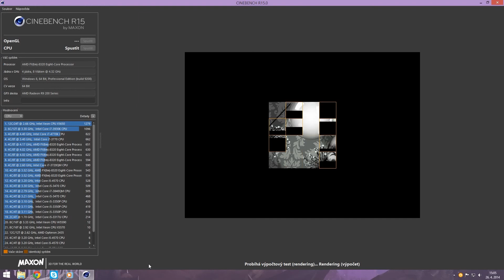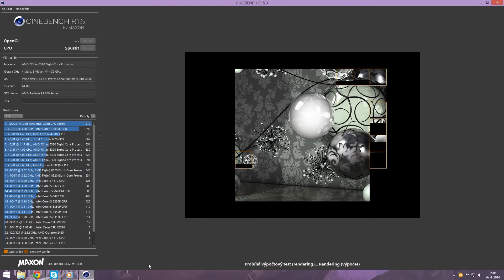Test CINEBENCH R15 ► AMD FX 8320 4,30Ghz ► SAPPHIRE AMD VAPOR X R9 270X 2G GDDR5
without increasing the voltage
MB: ASUS H87-Plus
CPU: Intel Core i5-4570
GPU: GIGABYTE GV-N770OC-2GD
RAM: Kingston 6GB 1600MHz
PSU: Seasonic M12II-620
Case: Zalman Z9 U3
SSD: Kingston SSDNow V300 60GB
HDD: Seagate Barracuda 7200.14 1TB
OS: Windows 8.1Pro 64Bit